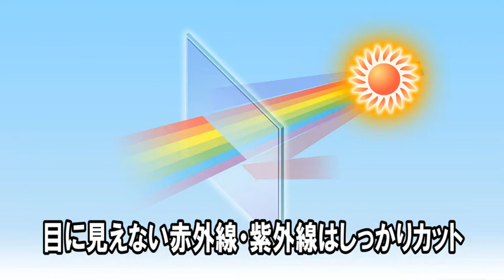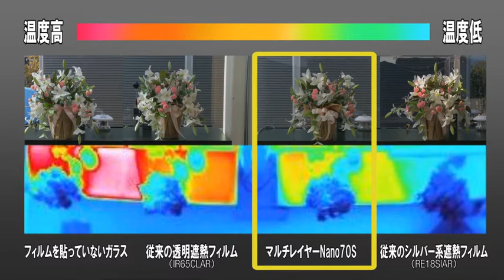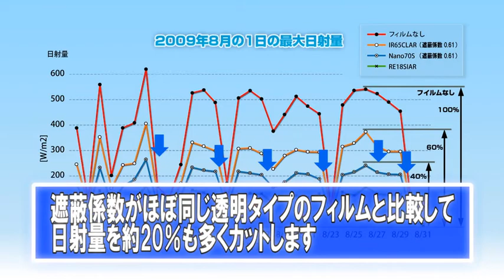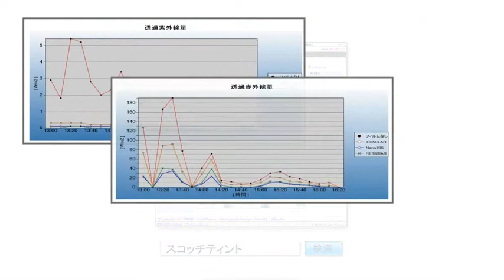3M(TM) Scotchtint(TM) Window Film マルチレイヤーNanoシリーズ(5分版)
３Ｍ(TM) スコッチティント(TM) ウィンドウフィルム マルチレイヤーNanoシリーズは、200超層の多層構造で熱源となる赤外線を選択的にカット。そのため、ガラスの見え方を変えることなく、紫外線を99%以上カットし、高い遮熱性能を発揮します。その実際の効果を動画でご覧ください。